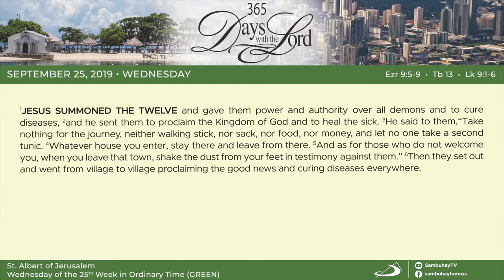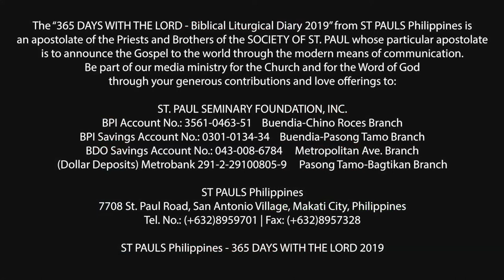365 DWTL | Wednesday of the 25th Week in Ordinary Time | September 25, 2019